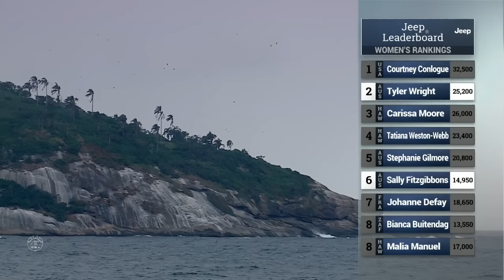Wright's Road to the Final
The crucial surfing that saw Tyler Wright into her third final of the year.